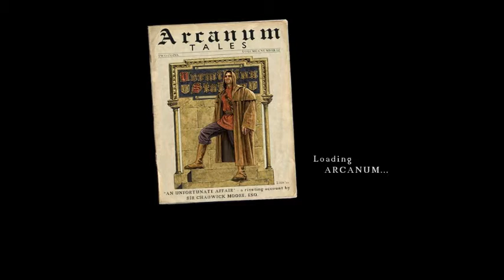Let's Play Arcanum: Of Steamworks and Magick Obscura - Episode 23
P. Schuyler and Sons are going down.